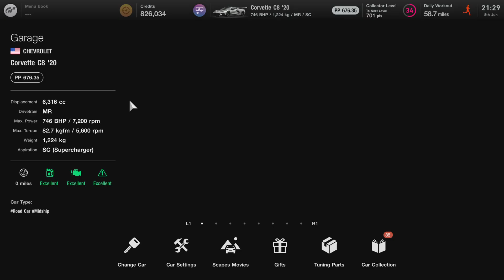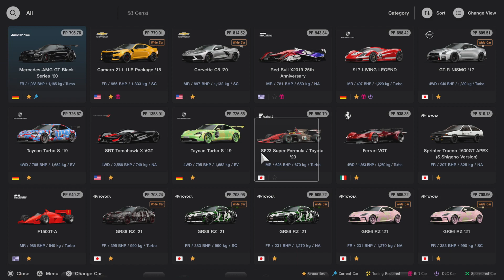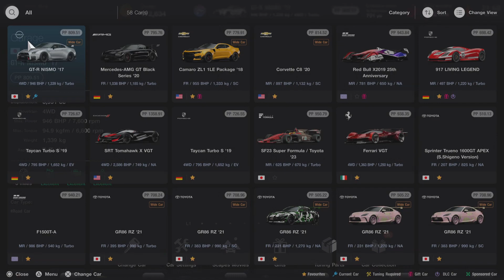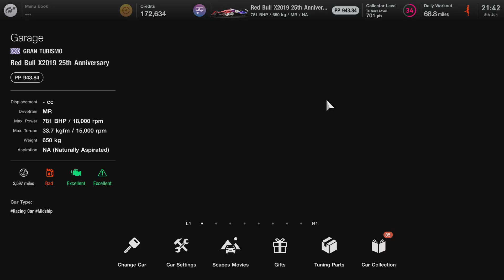Gran Turismo 7 Part 56